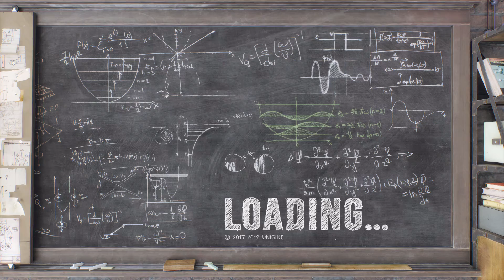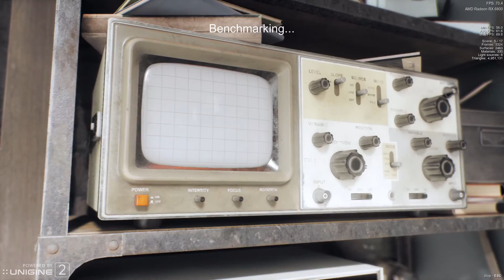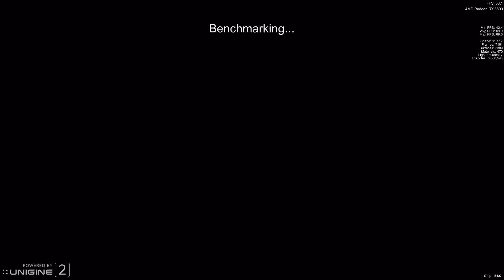AMD RX 6800 Unigine Benchmarks Super Position Heaven Valley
I don't own a capture card, so the benchmarks are recorded on the same system as my 6800, For this reason I ran the benchmarks again without OBS recording in the background and included screenshots of those scores

System Specs
CPU: AMD Ryzen 3900x 3.975GHz
Ram: 24GB 3066MHz
GPU: Reference AMD RX 6800
(Default Settings Display Driver 20.11.2 WHQL)

Benchmarks:
Super Position
Heaven
Valley